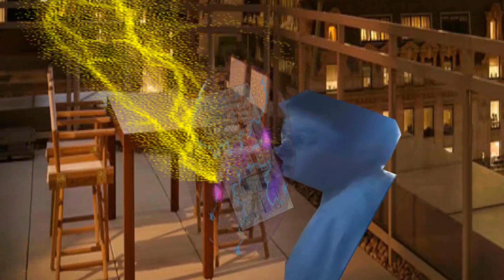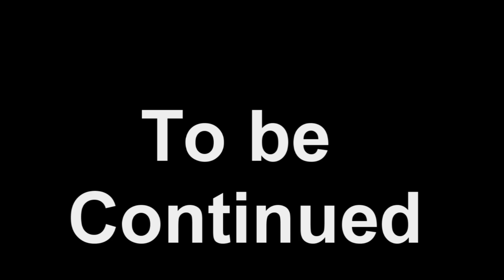Angry German Kid #5